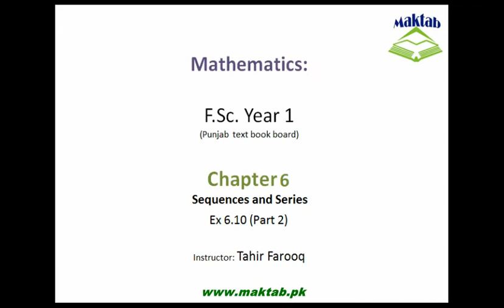FSc Math Book1, CH 6, LEC 27: Ex 6.10 (Part 2)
This video lecture is from Sequences and Series (F.Sc first year Mathematics) covers Ex 6.10 (Part 2). Find more e-learning material and educational video lectures in Urdu at maktab.pk. These videos are free to use for promotional and commercial purpose by keeping the credits to Maktab.